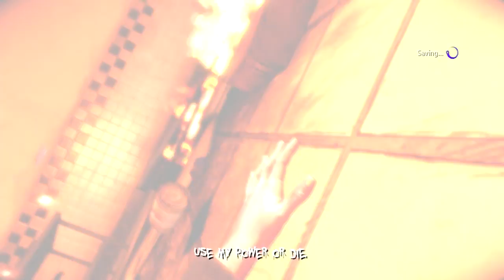Let's Play: The Darkness 2 pt 1 - F*cked with the Wrong Guy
Let's Play: The Darkness 2 Part 1 HD 1080p PC Game Play!
I've finally worked all of my Audio/Video synch issues out with FRAPS!  This is my 1st of MANY Let's Play series.  Sit back relax and enjoy!

Song:
Obelisk